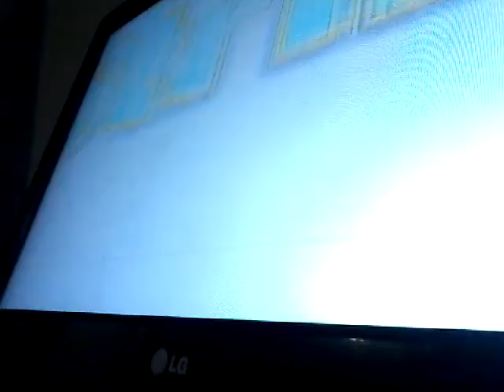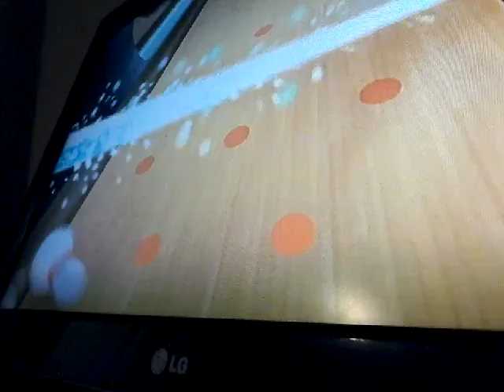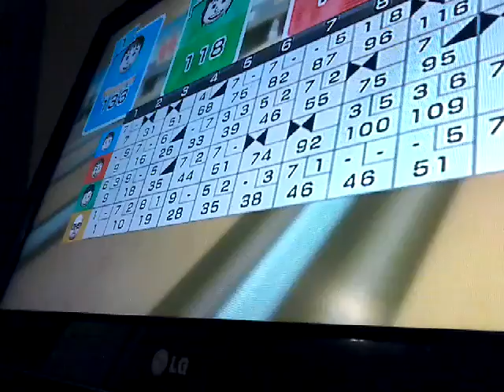All about strikes